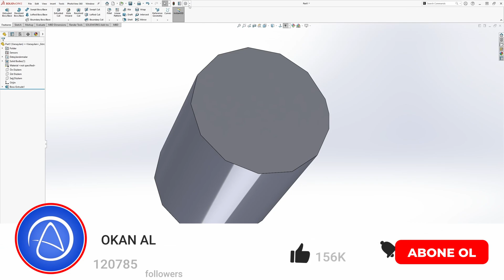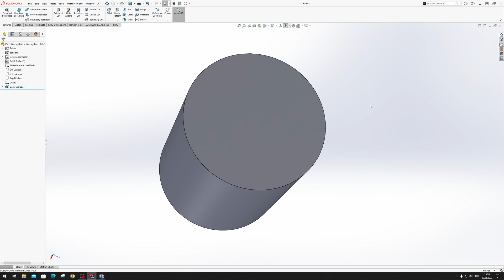10. Görüntü Kalitesi Arttırma (English Subtitle) - SolidWorks 2023 Eğitim Kursu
Video ile ilişkili olan yeni eğitim videosu yayınladım. İzlemenizi tavsiye ediyorum.

Merhaba,

Bu videoda SolidWorks2023 'de Görüntü Kalitesi Arttırmadan bahsediyoruz!

Teşekkürler! 👌